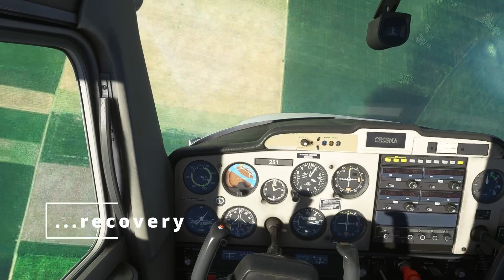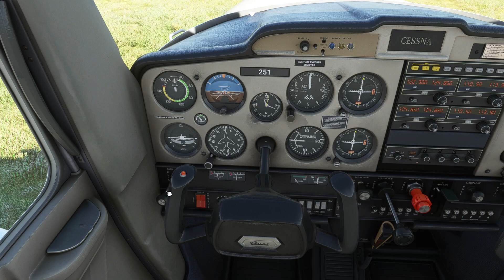[MSFS] Taking the C152 out for a spin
Taking off from Tuzla aerodrome (LRTZ) and fooling around...